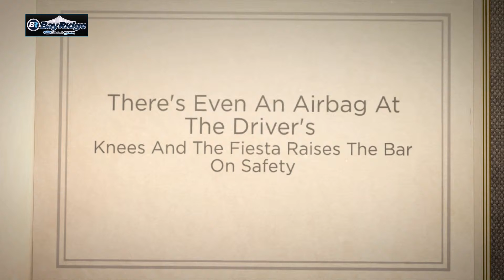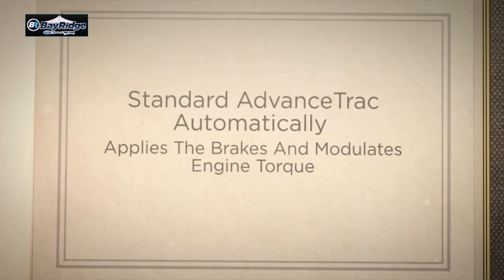Safety Features Of The 2015 Ford Fiesta - Brooklyn Ford Dealer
Bay Ridge Ford is a brand new Ford dealership that opened in December 2010. Our cutting edge Ford facility features a state-of-the-art 7,500 square foot showroom and a large selection of inventory. From the new Ford Escape to the efficient Ford Focus, we are proud to offer a great variety of new Ford cars, trucks and SUVs to the people of Brooklyn and the surrounding towns and cities. At Bay Ridge Ford, our primary goal is customer satisfaction. We invite you to browse our inventory online, schedule a service appointment, order Ford parts, or stop by our Brooklyn car dealership. We look forward to helping you find the Ford vehicle you have always wanted.

Bay Ridge Ford
612 86th St. Brooklyn